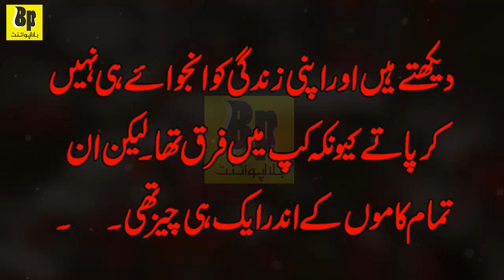5 Friends Story | Best Urdu Stories | Moral Stories in Urdu | Urdu Kahaniyan | Ikhlaqi Stories |#37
5 Friends Story | Best Urdu Stories | Moral Stories in Urdu | Urdu Kahaniyan | Ikhlaqi Stories |#37